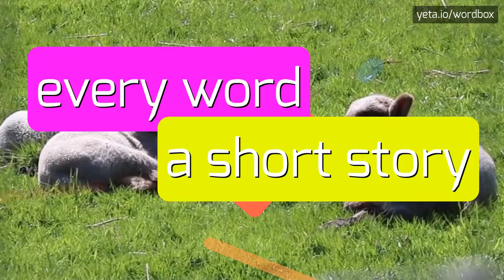MCMAY - HOW TO PRONOUNCE IT!?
Watch how to say and pronounce "mcmay"!